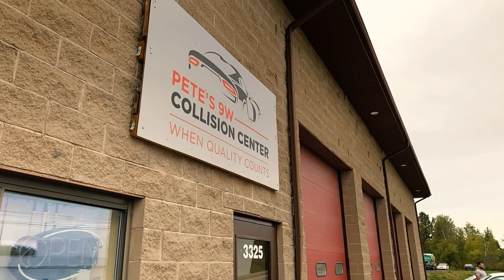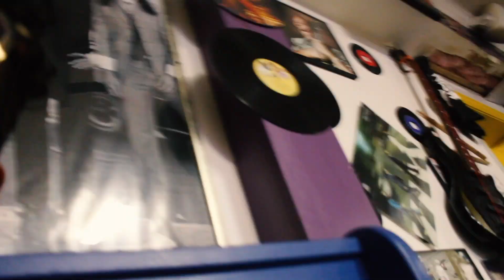THE Subaru STI Is BACK!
Z’s Subaru STI is finally back once again from getting painted at Stevens shop. It was hit while parked and needed some work done. Steven was able to make the STI look like new! Great work as always hope you guys enjoyed this style of vlog! Definitely lots more to come for the BRZ!

Car parts -
Tail lights
4th brake light
Panel Adhesive

My Gear:
Vlog camera
Gimbal for Phone

Hair products:
Cantu cream
Shea moisture

Books for Success:
Rich Dad Poor Dad
Retire Rich Retire young